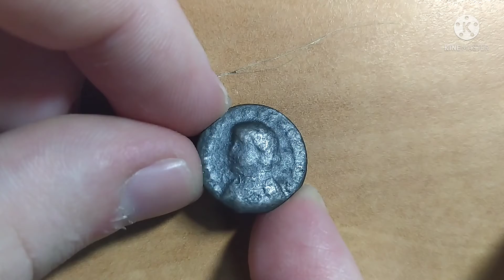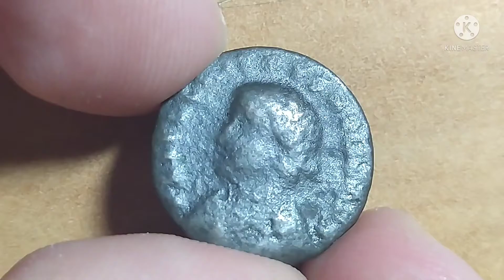CONSTANTINE II, As Caesar 337-340 AD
Coin Bronze
Roma